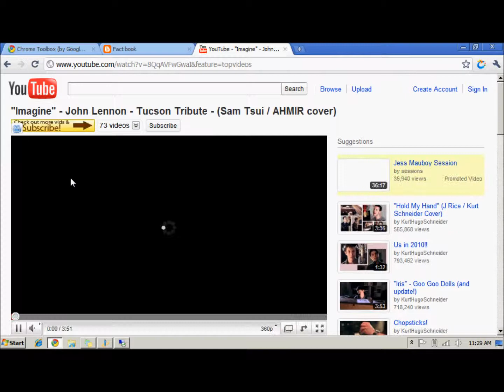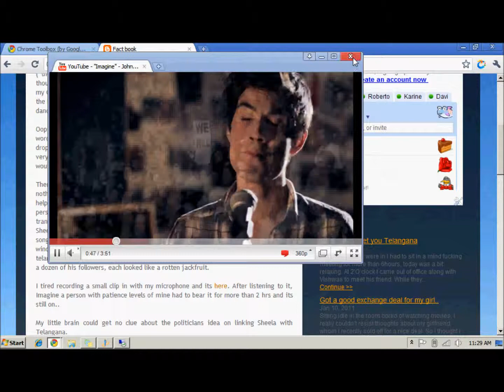chrome tool box.wmv